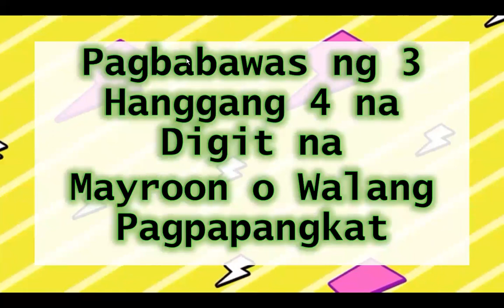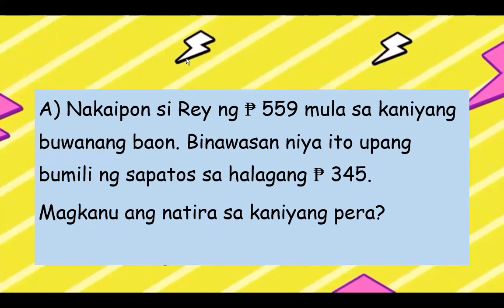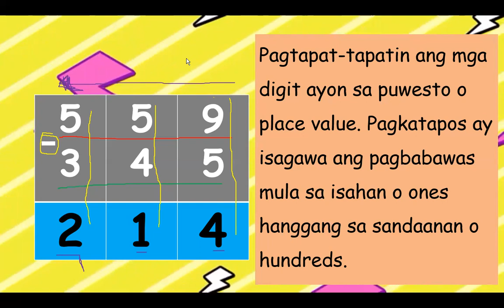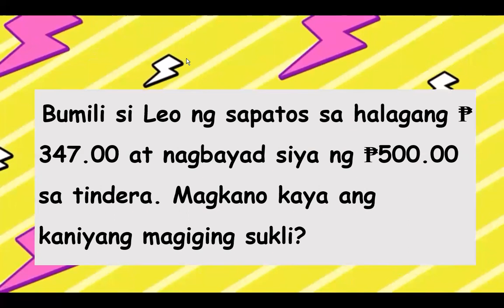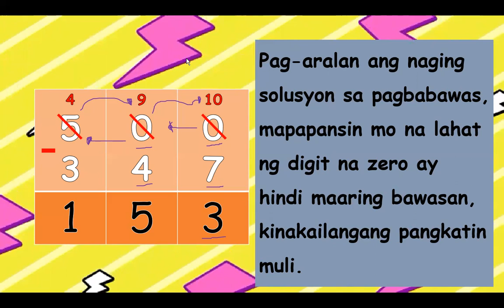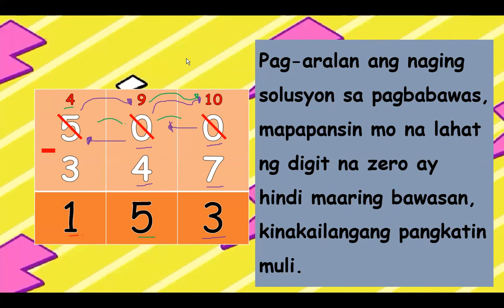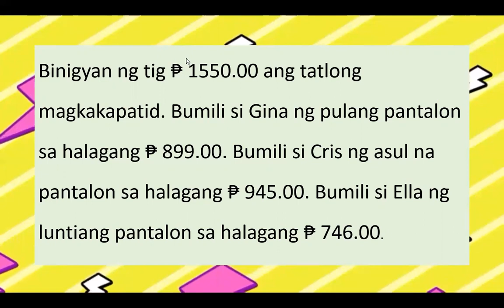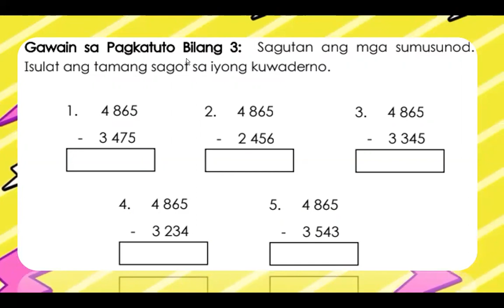Grade 3 Math Week 6 Subtraction of 3-4 digit number with and with out regrouping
Grade 3 Math week 6 Subtraction of 3-4 digit number with and without regrouping